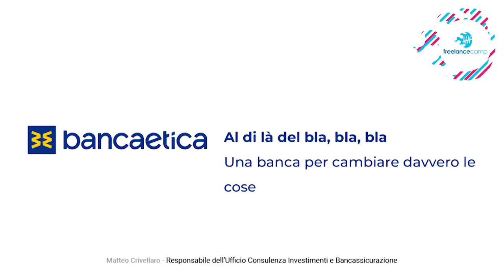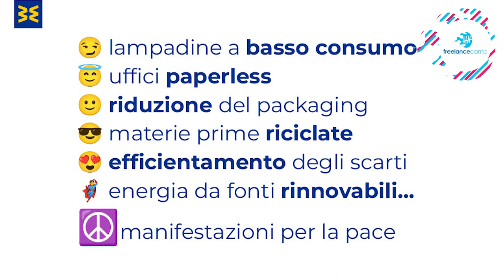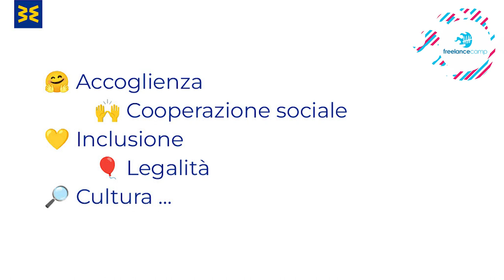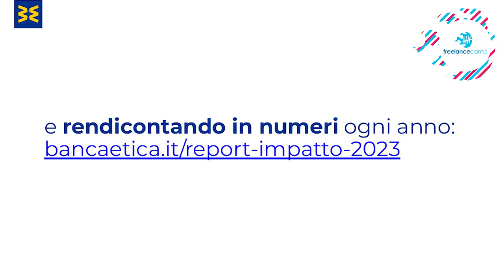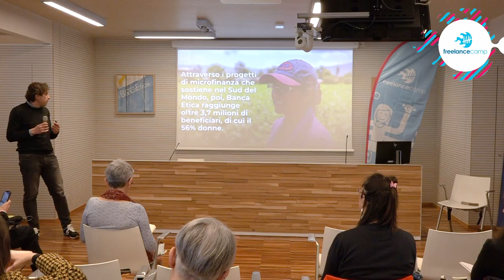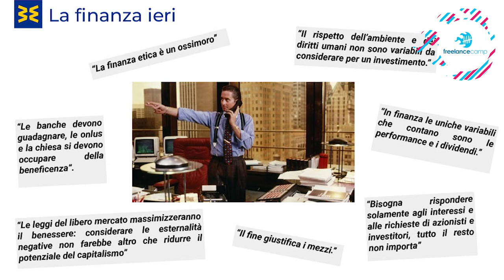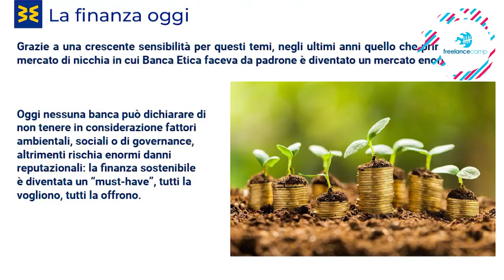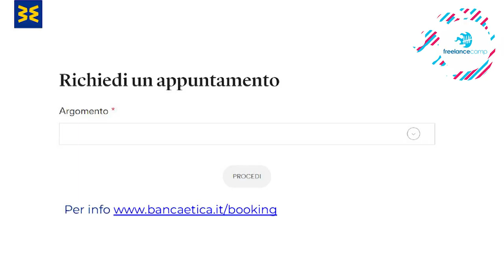Al di là del bla, bla, bla | Matteo Crivellaro e Banca Etica - FC Veneto 04/2024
Una banca per cambiare davvero le cose. Mentre noi ci impegniamo per ridurre l'impatto delle nostre attività, per scelta, e per incontrare i valori delle persone che ci scelgono... i 60 maggiori istituti di credito del mondo (dati 2022) hanno investito 673 miliardi di dollari - i nostri soldi - nel settore fossile, alimentando la crisi climatica. Il denaro NON È NEUTRO. Scegliamo con cura dove mettere i nostri soldi, perché dobbiamo sapere con certezza dove verranno investiti.

💌 Newsletter.